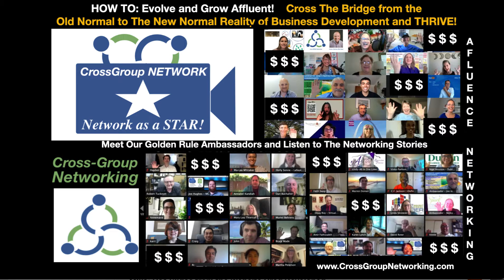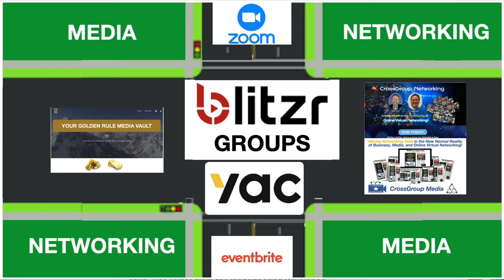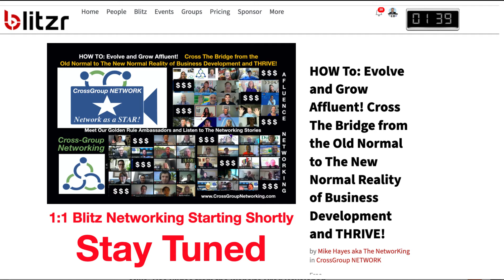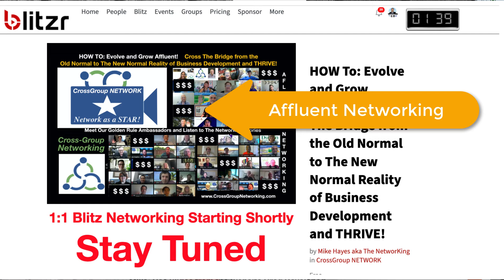Evolve and Grow Affluent! Cross The Bridge from the Old Normal to The New Normal Reality of Biz. Dev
The World has changed and so have the ways and means by which we develop new business today.
Some old normal businesses are facing setbacks or even obsolescence.
Other new normal reality opportunities are experiencing meteoric expansion.
Which is which? Join us to Network 1:1.
We are EXPANDING OUR 1;1 business networking to Group to Group Networking to help all Groups "Grow in Groups and Bounds".
We are a NETWORK of Online Networking Groups so whether you earn less than $100,000 or more than $100,000 - or want to grow to $100,000 per month or more.
I want to show you how I've been there done that in the old normal and can visualize how I'm bridging the gap between the old normal of business to the new normal reality of business.
Join us every day for business development networking and training whether you believe in The Law of Attraction, The Higher Law of Vibration, or just LOVE good old-fashioned media, marketing, networking, and more.